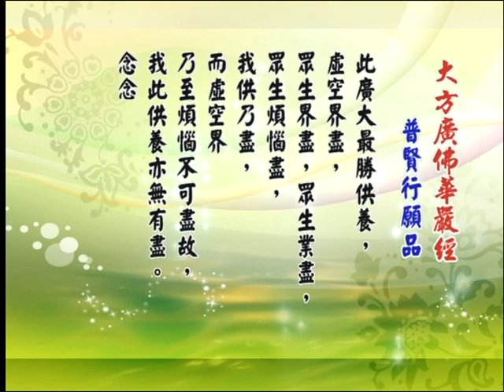普賢行願品05 明證法師